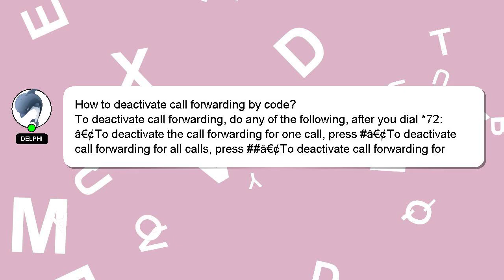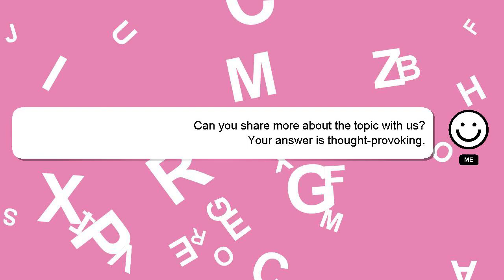How to deactivate call forwarding by code?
Allow me to introduce myself briefly, Hi there, I go by the name of Delphi. I can be of service in providing you with answers to your inquiries. - How to deactivate call forwarding by code?

Your answer will be recognized and appreciated with a 'heart' from me.

*2 What we are experimenting :*